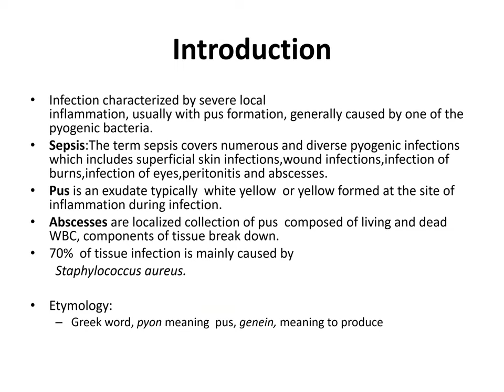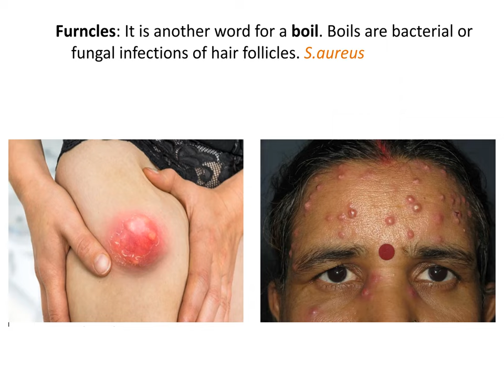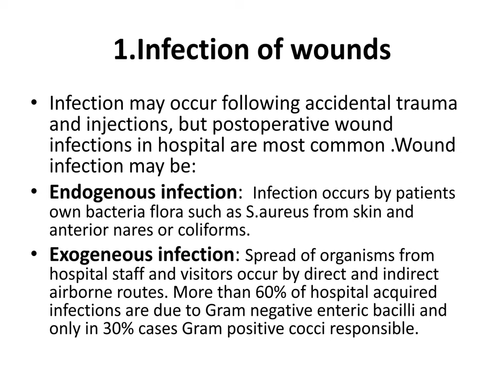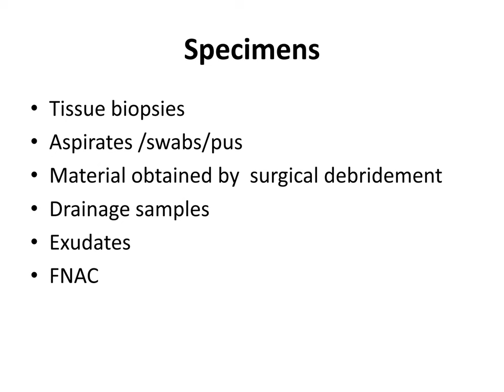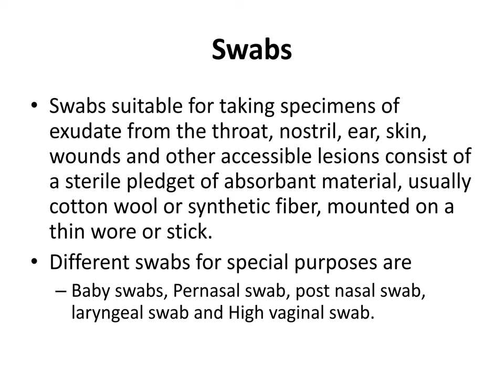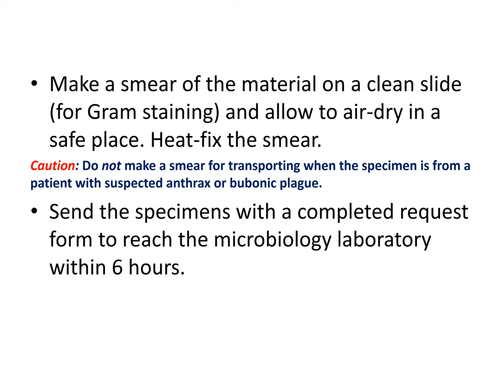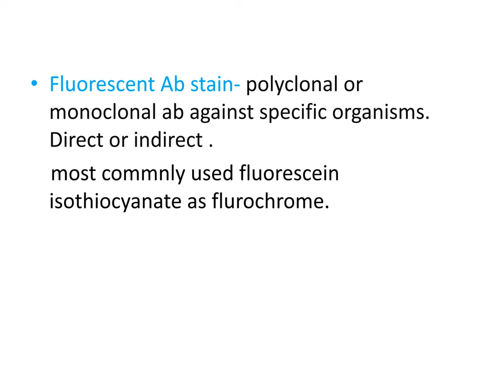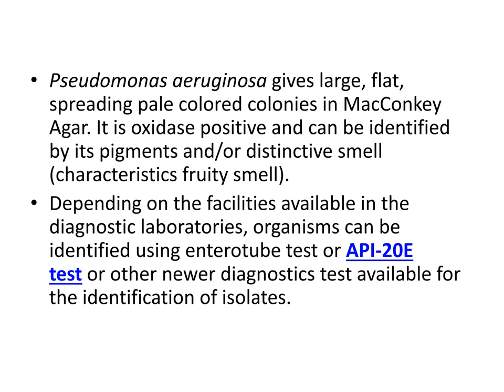Pyogenic Infection PPT (Slide Presentation)